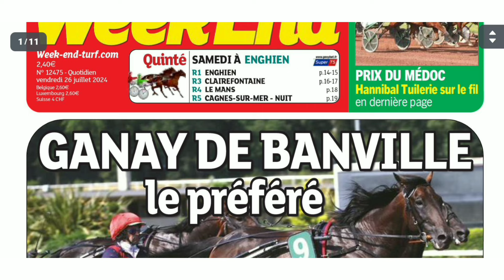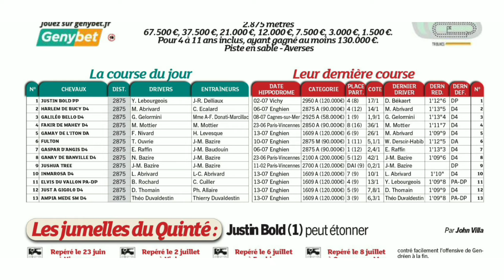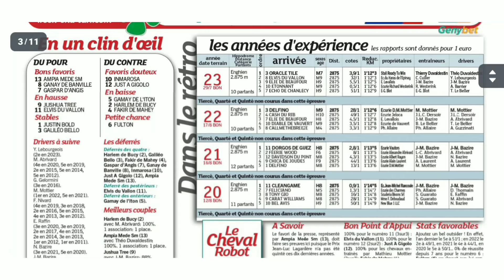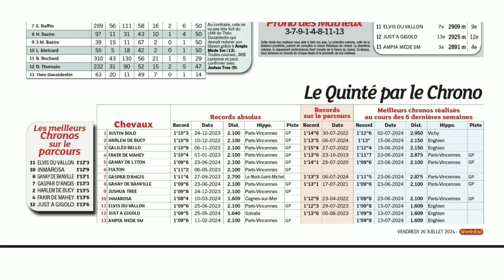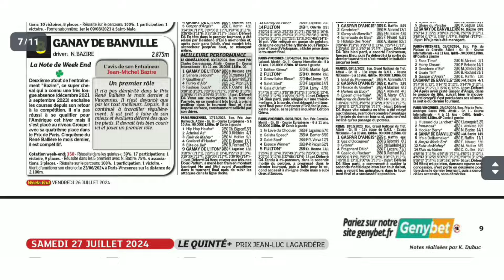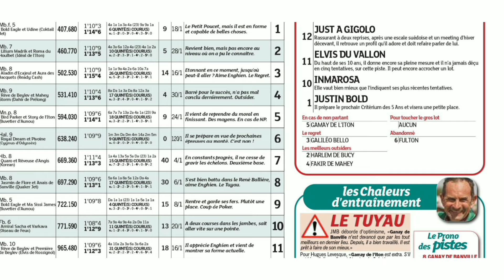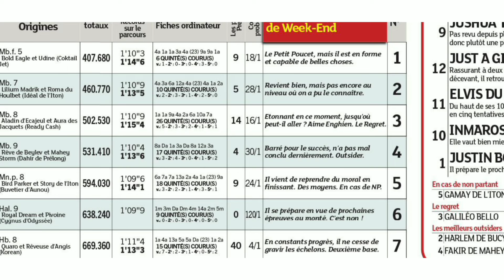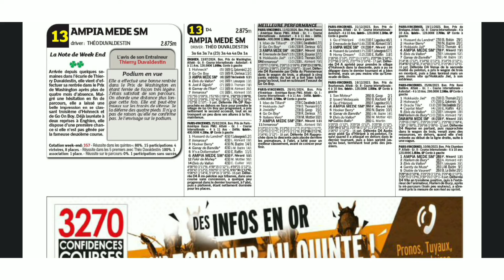SAMEDI 27 JUILLET 24 QUINTÉ ANALYSE PAR WEEKEND A ENGHIEN